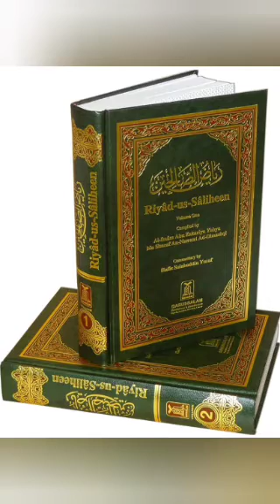ரியாலுஸ் ஸாலிஹீன் பாடத் தொடர்!-5 தடுக்கப்பட்டவைகள்,புறம் பேசுவதற்கான தண்டனை! ஷெய்க் முர்ஷித் அப்பாஸி